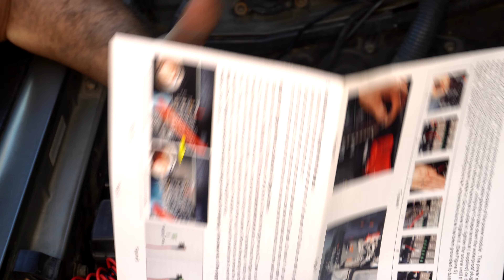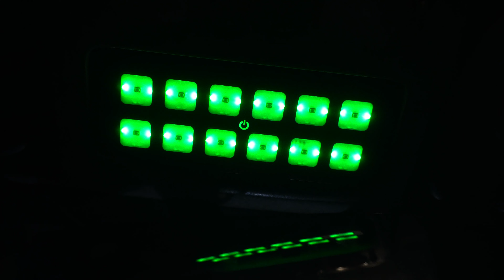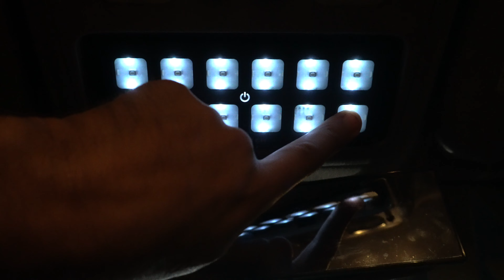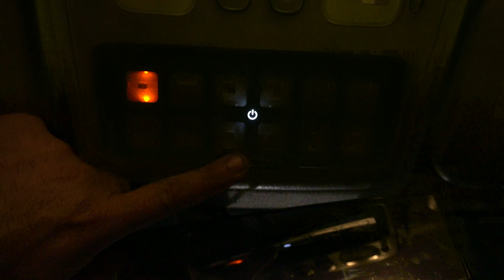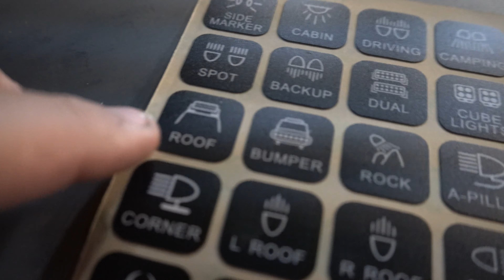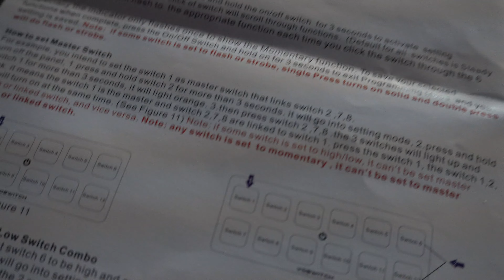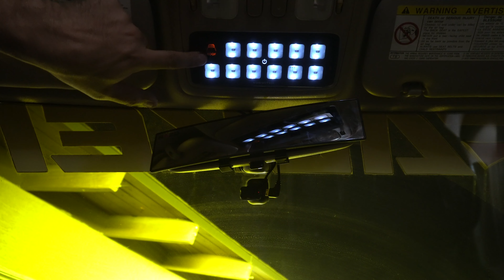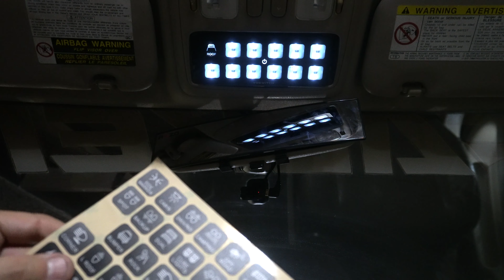Installing a Voswitch 12 Gang Switch Panel. 100SeriesLandCruiser 4K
Voswitch UV120 12 Gang Switch Panel